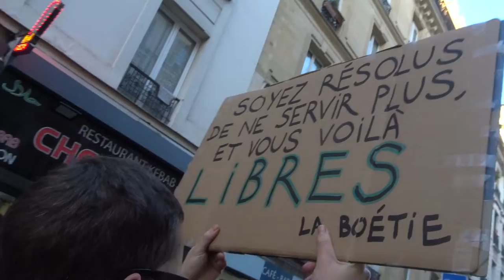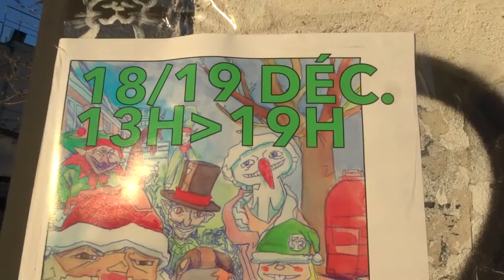2021 Clichy no.5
Liberté Non au Pass Sanitaire STOP à la dictature sanitaire 18dec 18 décembre 2021 contre l'obligation vaccinale Marche des GJ Paris Porte de Clichy 75017 vers Place de la République 75011